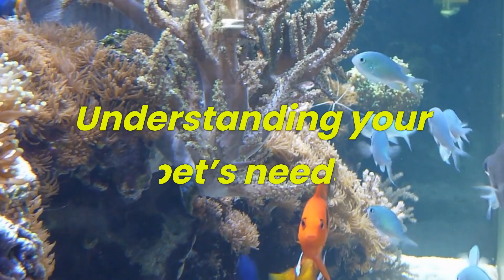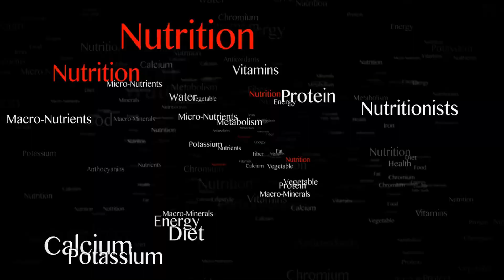How to Create an Ecosystem for Your Pets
Bonding and playing with your furry friend can make their life fun. Tips on how to create a good ecosystem for your pets.